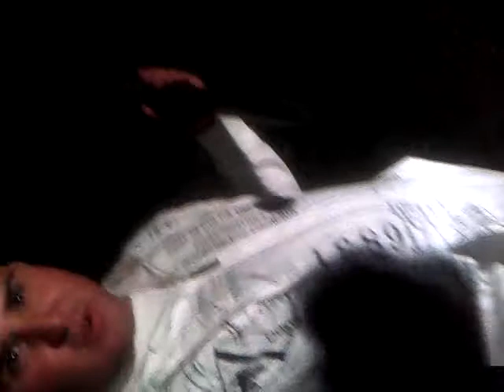Chi-Town's New Years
This is how short ppl go shooting lmao ( I'm the last guy